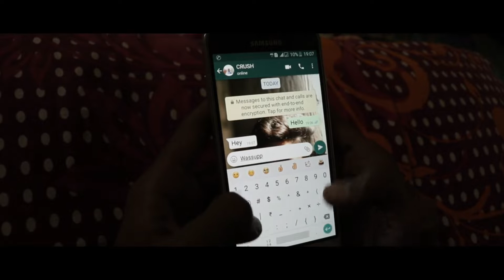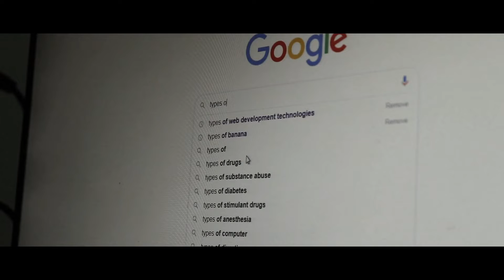DROGAS Short Film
This film is about a innocent boy who becomes victim of drug abuse followed by ill effects of it.

Location-Ashok chowk & M.I.D.C Area, SOLAPUR

SHOT IN DECEMBER 2018